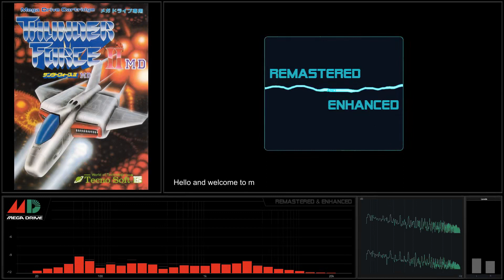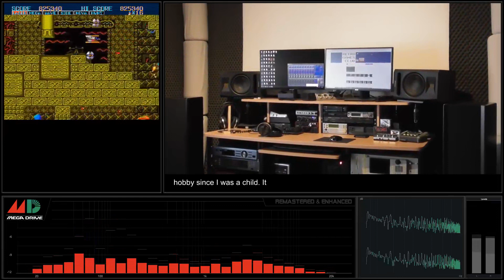[Sega Megadrive Soundtrack] Thunder Force II - 12 Illusion [Remastered & Enhanced]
Sega Megadrive Soundtrack - Thuder Force II - YM2612
Recording: Real Hardware, Sega Megadrive Japanese version with stereo out mod.